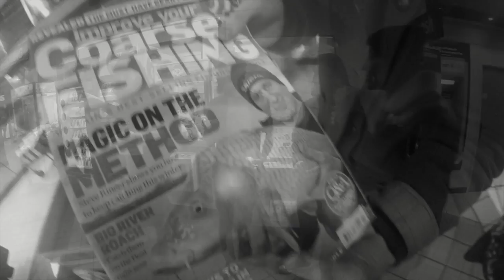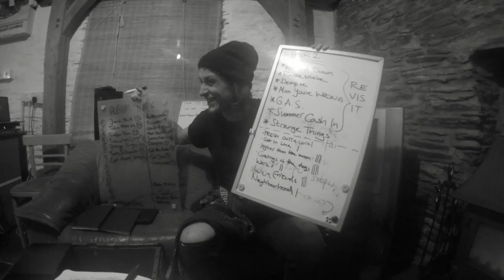Demob Happy - Man You're Wrong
OFFICIAL VIDEO FOR 'MAN YOU'RE WRONG' BY DEMOB HAPPY.